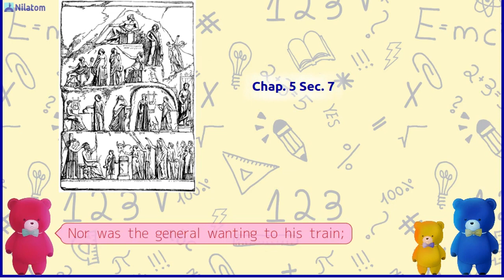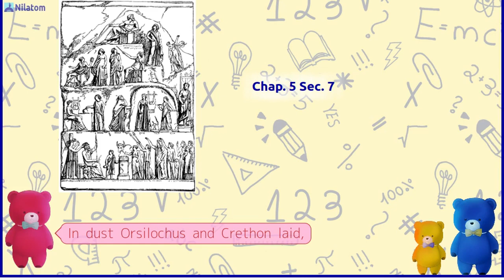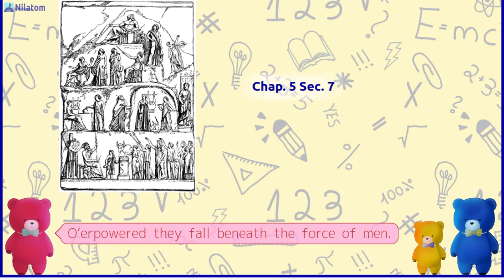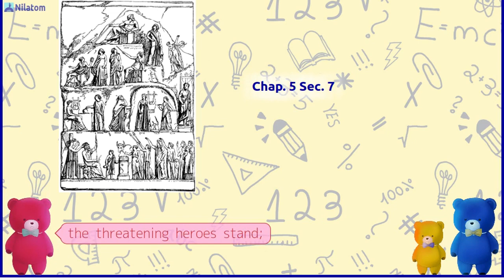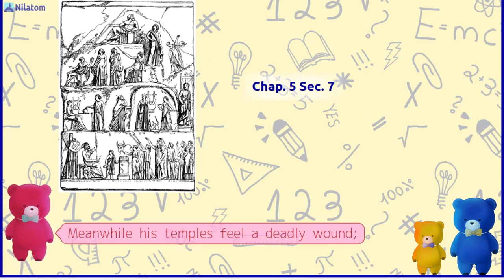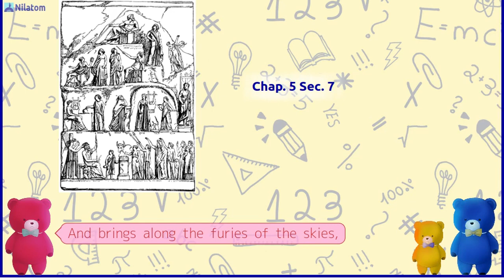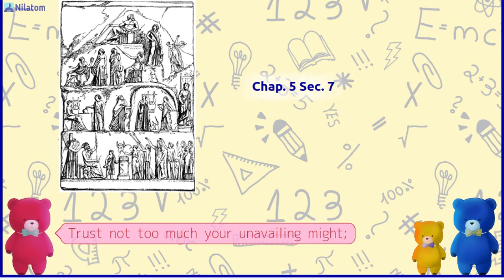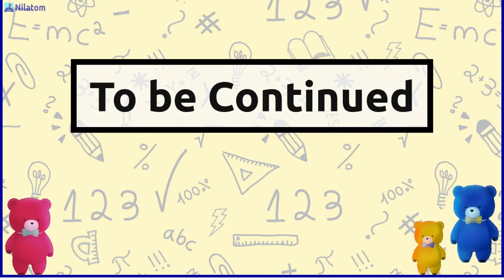The Iliad of Homer【 Chap. 5 Sec. 7 】